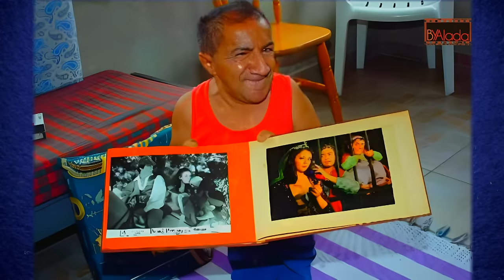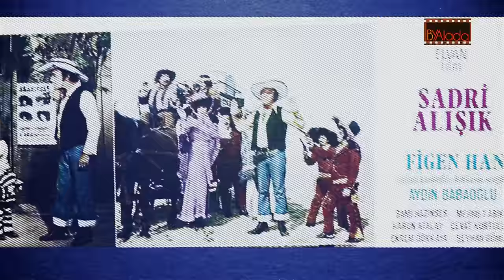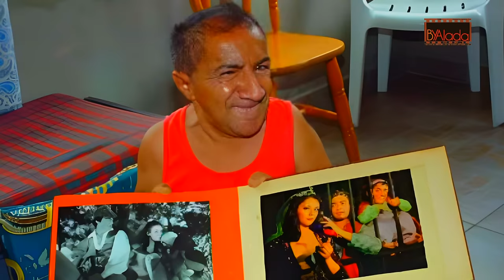AYDIN BABAOĞLU (Bicirik); Yeniden Bir Filmde Oynayabilme Hayaliyle Öldü. VEFAT ETTİĞİNDE 14 KİLOYDU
aydınbabaoğlu yeşilçam keloğlan Türkiye Aydın Babaoğlu'nu Keloğlan Ve Pamuk Prenses Filmlerindeki Sevimli Cüce Rolleriyle Tanıdı... O Sahnelerde Hep Sempatik, Neşeli Ve Mutluydu Ancak Gerçek Yaşamı Öyle Olmadı, Yoksulluk, Dram Ve Hastalıkla Geçti... Yine De Direndi Yaşama Tutundu, Çalıştı Emekli Oldu... Öldüğünde 14 Kiloya Düşmüştü... İşte son yılları yeniden bir filmde oynama hasretiyle geçen küçük adamın hüzünlü hikayesi...